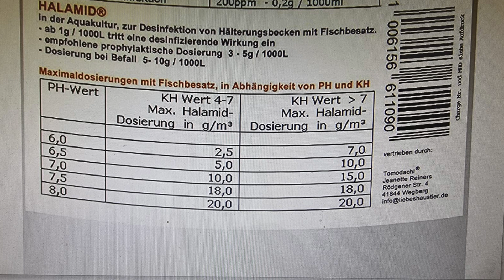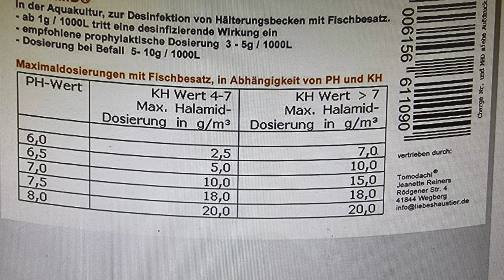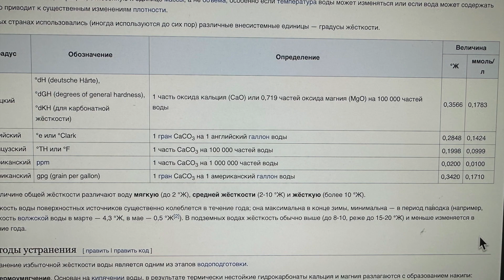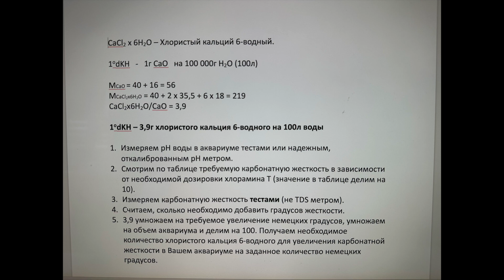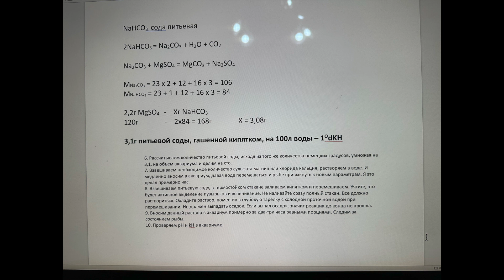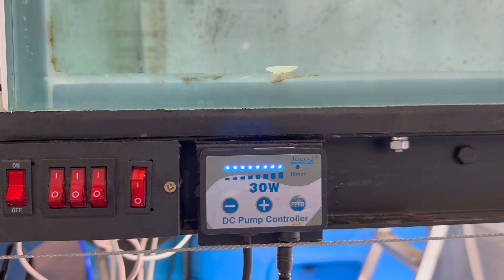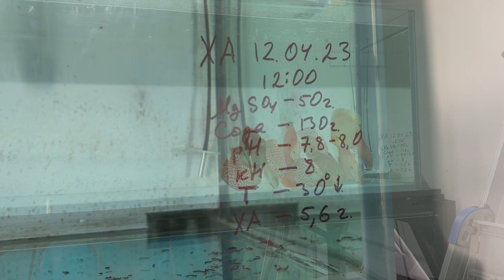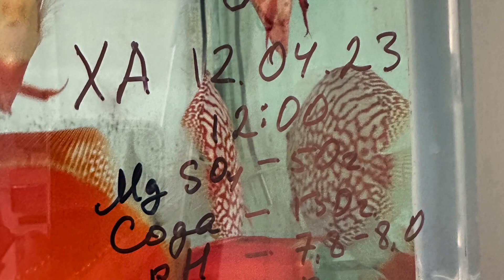2. Карантин рыбы из Малайзии. Первая обработка. Хлорамин Т.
Рыба получена от малазийского разводчика Winson Lau. Рассказывается о приемке рыбы и о обработке рыбы хлорамином Т для избежания бактериальной инфекции. Одновременно происходит профилактика от жаберных сосальщиков и кожных паразитов. Рассказывается о подготовке воды для обработки. Увеличение карбонатной жесткости добавлением сульфата магния или хлорида кальция и соды. Приводится точный расчет. Показано, как рыба переносит обработку в первый день.